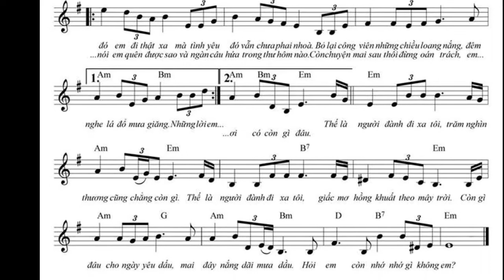Xa dấu tình Hồng-Bằng Giang-Thái Châu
Xa Dấu Tình Hồng của Bằng Giang do Thái Châu trình bày, thâu băng trước 1975